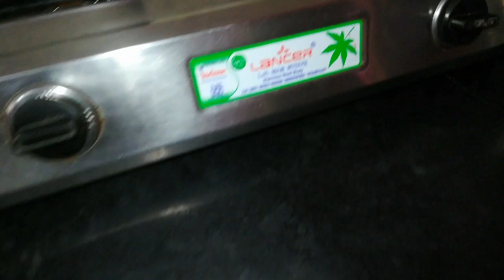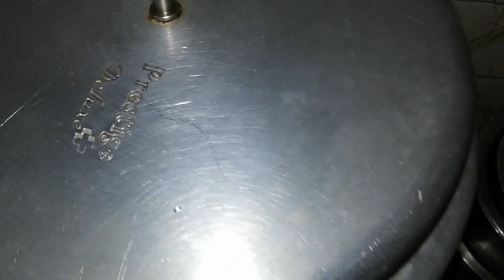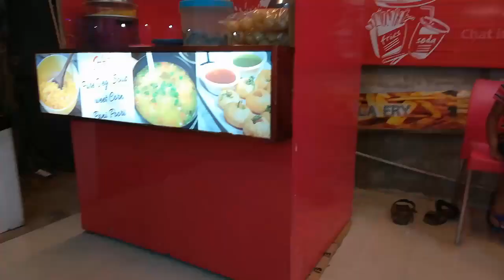Evening to night routine in tamil|| Coffee time || Snacks for kids|| Prep for a family function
Evening to night routine in tamil || Coffee time || Snacks for kids || Preparations for a family function